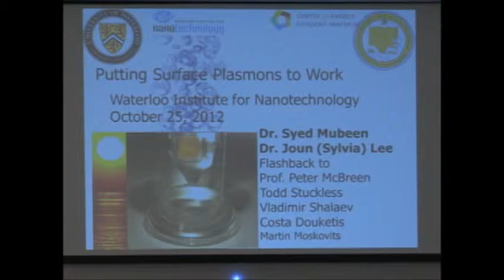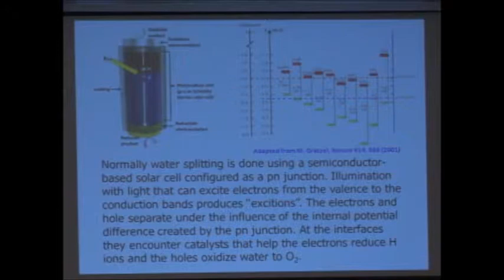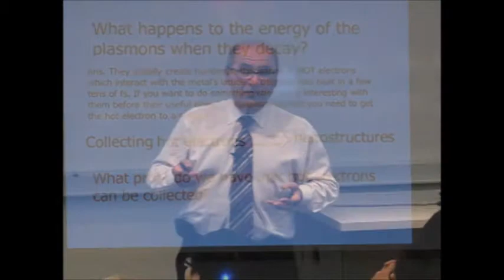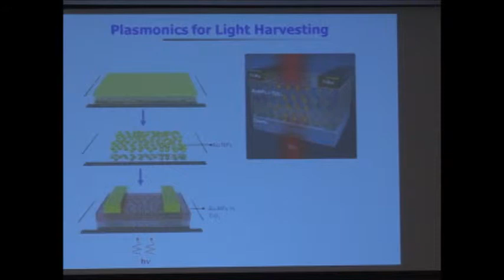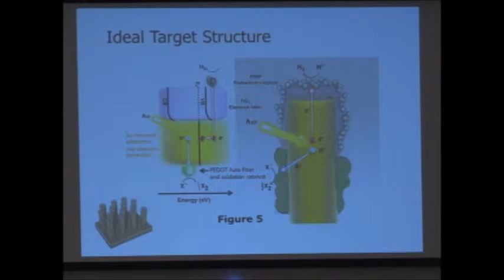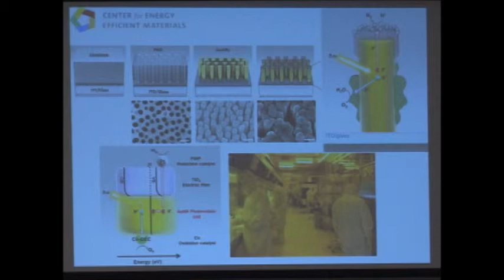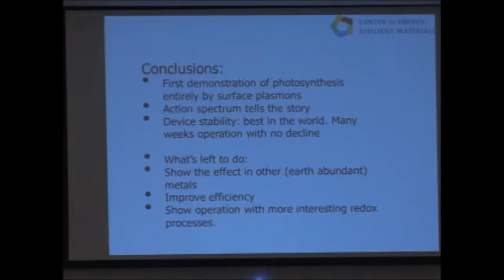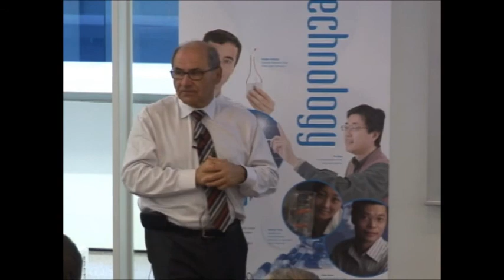Professor Martin Moskovits | WIN Distinguished Lecture Series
On Thursday, October 25th, 2012, Dr. Martin Moskovits, Professor of Chemistry at the University of California, Santa Barbara, will deliver a lecture titled Putting Plasmons to Work: Electronic and Solar Conversion Opportunities, as a part of the Waterloo Institute for Nanotechnology's seminar series.